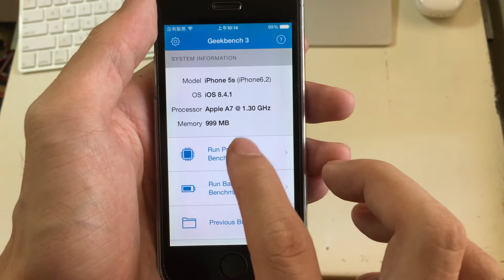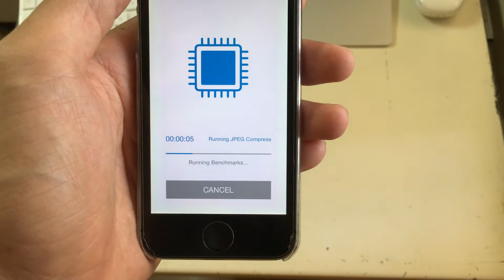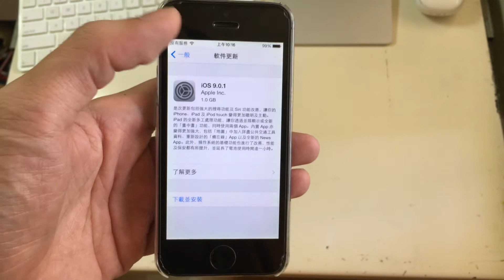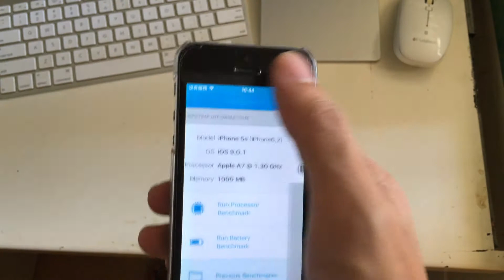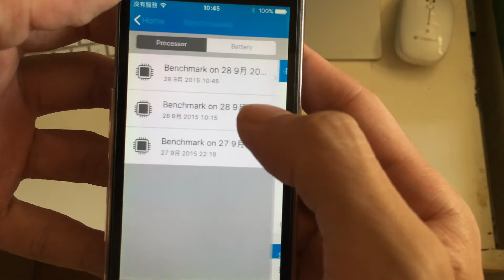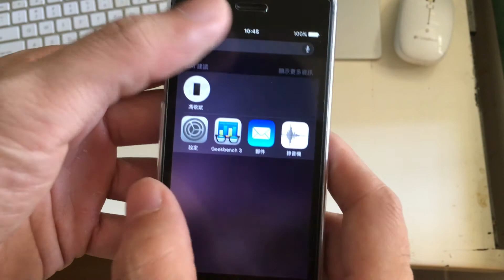[UTR031] Apple iPhone 5s iOS 8.4.1 vs iOS 9.0.1 fresh install speed test (Cantonese)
The iPhone 5s is a bit slower after updated to iOS 9.
I highly recommend to wait iOS 9.1 if you are running iOS 8.
You may also considering it will be slower than iOS 8 and iOS 7.